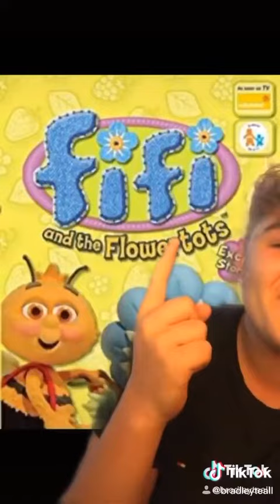Let me know if u watched any of tv shows as a kid